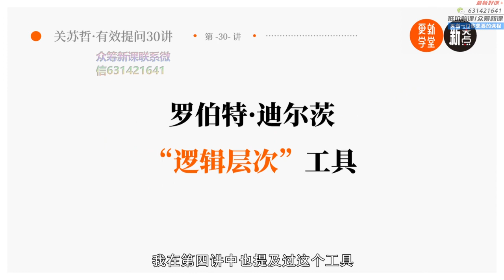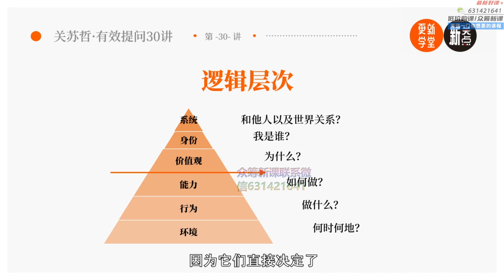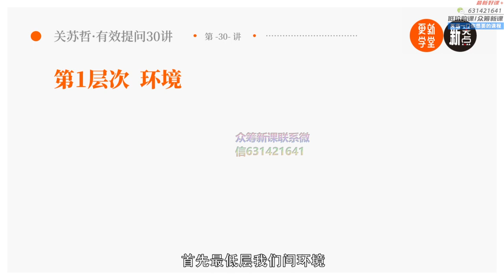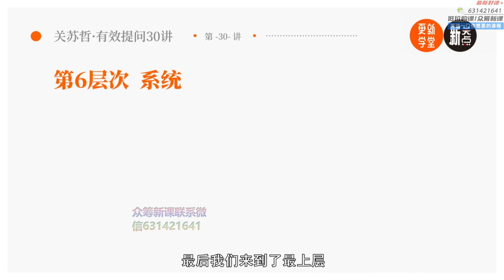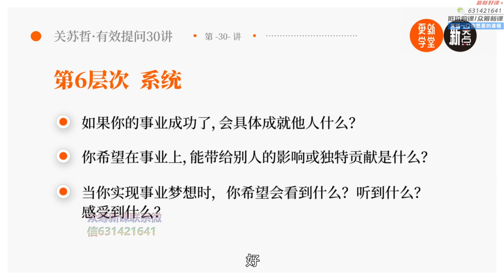30 加餐工具4 个人职场规划6层次提问法